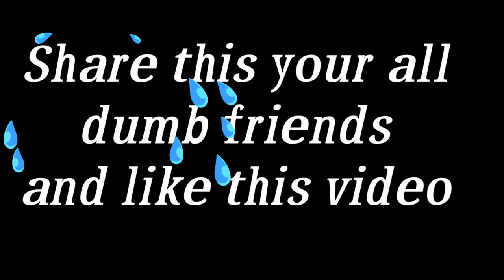Dumb friend // by Randhir kasyap // RK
Nyi video hai to aap log isse dekhiye aur pichle video se v jyada iss video ko like kijiye aur dher sare jitne v apke aise dumb ya sararati friend hai unko share kijiye.
Iss baar ka actor; - Randhir kasyap, aryan agnihotari,  aur arnav kasyap.

Dba ke share kijiye love you all my friends.